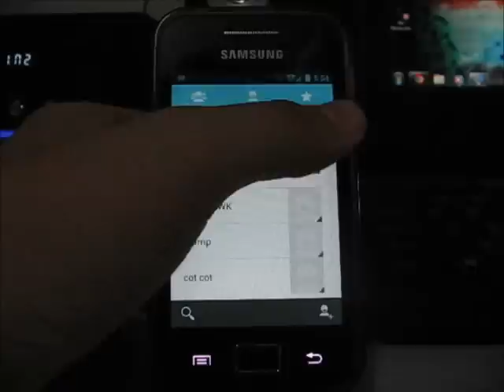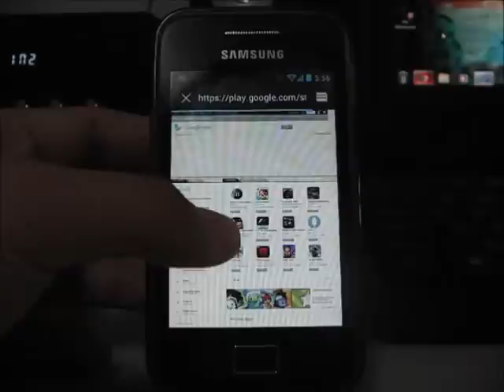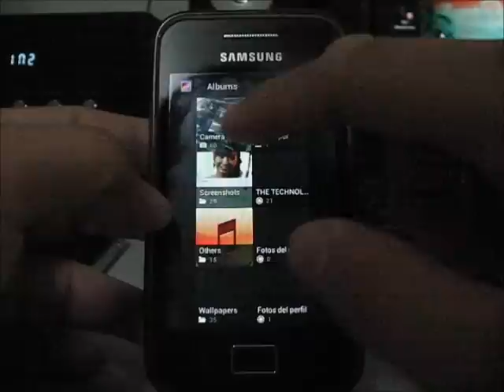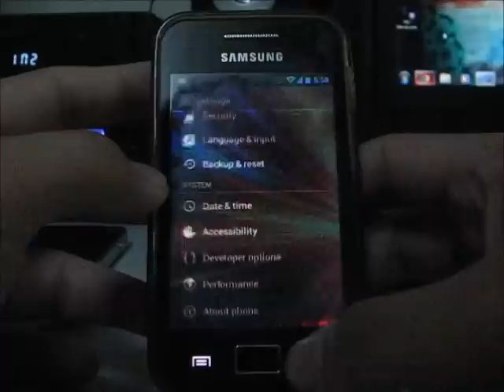CyanogenMod 9 Beta 8 on Samsung Galaxy Ace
☞ A short video showing CyanogenMod 9 Beta 8 ICS 4.0.4 on Galaxy Ace. But there are still some issues with the camera not working.

☞ Changelog:
1. Wifi should be fully working right now.
2. YouTube HQ is working, first 5-10 secound of movie can be laggy. (will be improved)
3. Really, really more free RAM.
4. Again faster than ever ealier.
5. New KGSL backport.
6. New genlock backport.
7. New adreno framebuffer.
8. New video decoder in kernel.
9. Improved filesystem cache.
10. 800MHz is now default CPU clock.
11. Fixed overclocking bugs.
12. Added KSM for even better performance. (enabled by deafult, you can disable it in     Performance settings)
13. Fixed IOCTL_KGSL_TIMES​TAMP_EVENT errors.
14. Now we are using clean libgenlock.
15. Improved KGSL page table size.